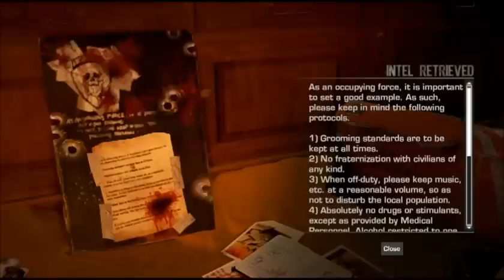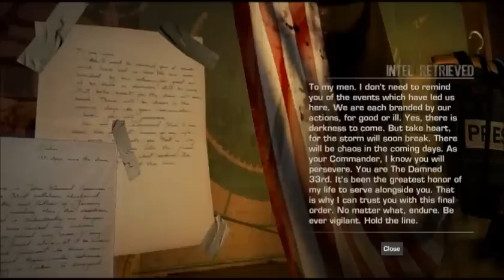Spec Ops: The Line Intel pickup recordings part 2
All the intel pickups from the amazing game Spec Ops: The Line.